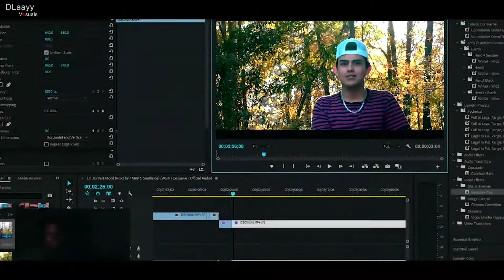SIK. IS Back! Ft. Official Marcus. 📸‼️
Sik. - Ep. 2 | Official Marcus | @Saivor Productions | @Yung Travelerz